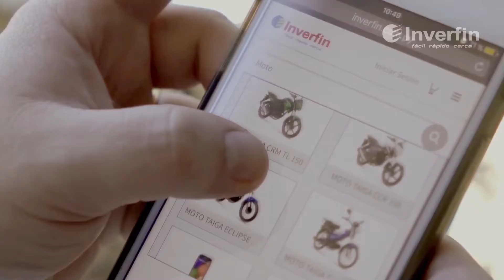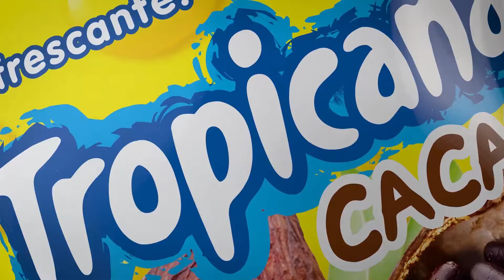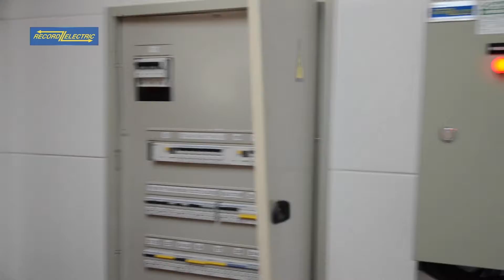A Paso Firme | Invasión De Langostas En El Chaco | RCC 2019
Programa Estreno del día 14 de Julio del 2019.
Invasión De Langostas En El Chaco